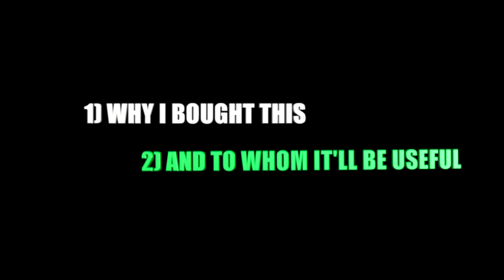Unboxing Shure SM57 | Legendary Microphone | An inexpensive Mic | Tamil | Isaac Thayil | Hands-on